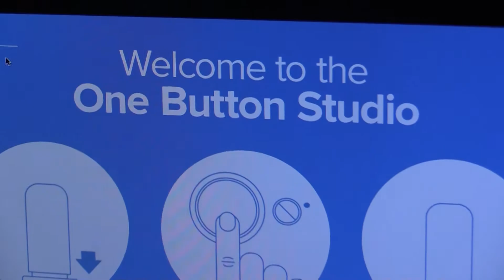One Button Studio Promo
Watch as the tech team of Brookside High School unveil the OBS